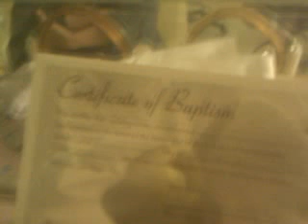Alaysia getting Baptised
... Alaysia getting Baptised... Grandma, auntie, & cousins from San Diego made it out to see her..